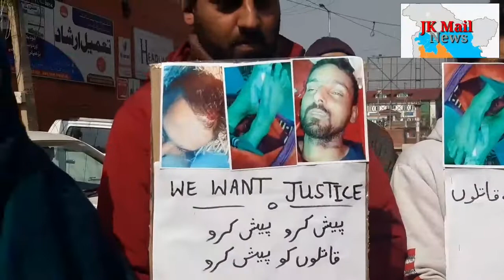Kralpora family protests against alleged murder of their son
*Demands thorough investigation, strict action against culprits*

Srinagar, Feb 12 (KNO): A family from Kralpora area in Srinagar outskirts on Wednesday staged a protest against the alleged murder of their beloved son in August last year.

According to the news agency—Kashmir News Observer (KNO), the family members as well as relatives of the youth assembled at Srinagar's Press Enclave and staged a protest to press for their demands.

Sona-ullah Ganaie, one of the relatives of the deceased Sajad Ahmad Bhat, said that his wife called them (family) in the wee hours of August 28 morning and claimed that Bhat has hanged himself to death.

“Soon after we reached to see him, our beloved was dead and had marks on his body, which clearly indicate that he was murdered,” he said, adding that they approached to the police and registered a complaint following which the body was taken for postmortem.

Brother of the deceased while taking to KNO said that since August 28, they have not received postmortem reports while the killers of their beloved are roaming freely.

"Everyday SHO Chadoora is saying us that we have received a post-mortem report and will give you that but he is making us fool and not giving any such report,” he added.

“SHO Chadoora and Investigating Officer converted the murder case (302) into 306 (abetment of suicide) after taking bribe from culprits, he is trying to save them,” he added.

Sajad was ‘murdered’ by his wife with the help of her one boy, who he identified as Shahnawaz.

“We demand authorities to investigate the matter thoroughly and identify the persons who are involved in killing of our beloved,” they said—(KNO)